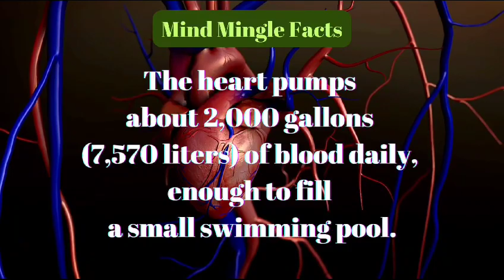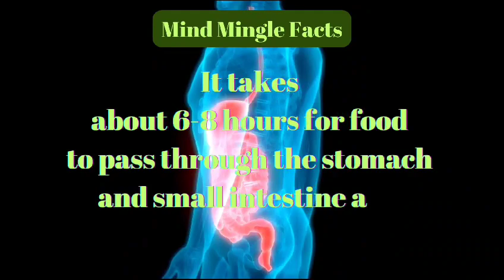Mind-Blowing Human Body Facts You Never Knew!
Prepare to be amazed by the incredible wonders of the human body! From the heart's rhythmic dance to the brain's electric symphony, discover mind-boggling facts that unveil the mysteries within us. Join us on this fascinating journey of discovery and share these unbelievable insights with friends and family.